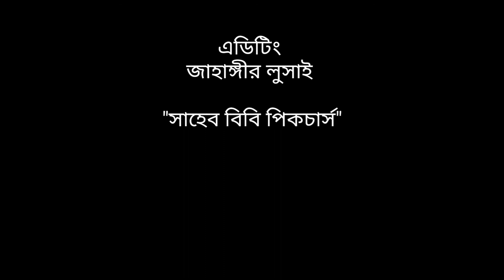লীলাবতী_ কন্যা " শাওন "